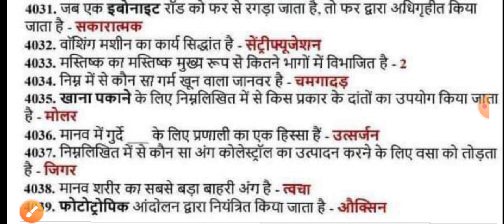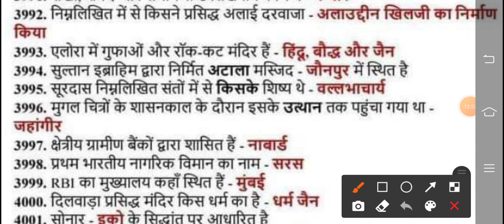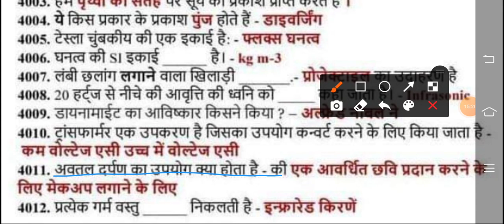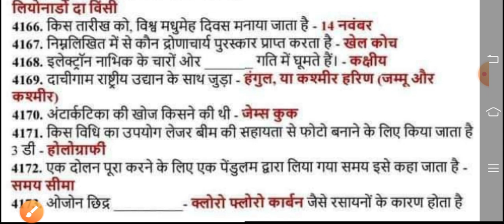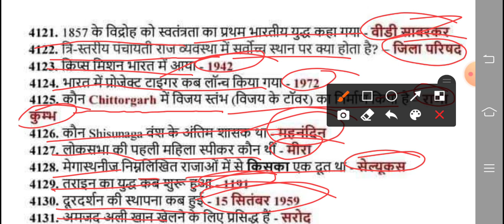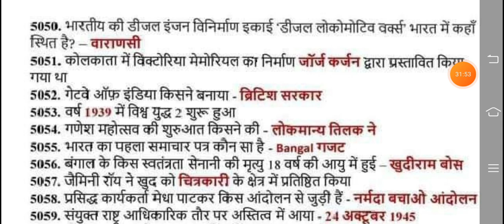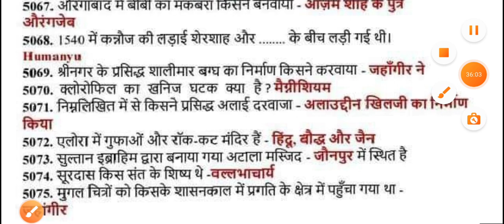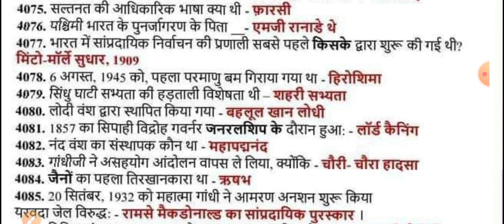RRB NTPC GK Model Paper 2021 Part 1 | RRB Railway GS NTPC Previous Year question paper ..